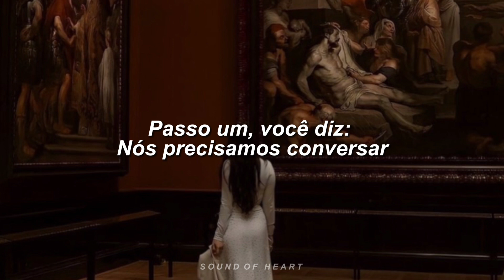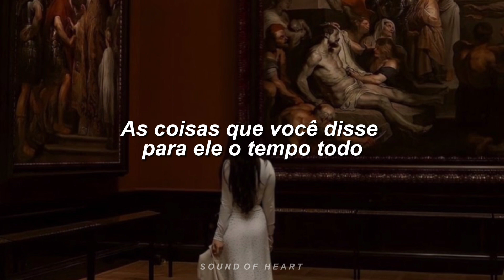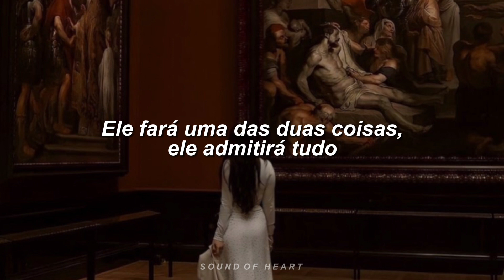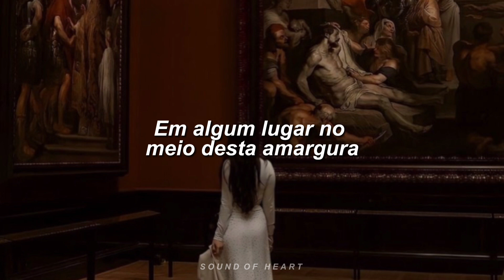the fray - how to save a life (tradução)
The Fray

And I pray to God he hears you and